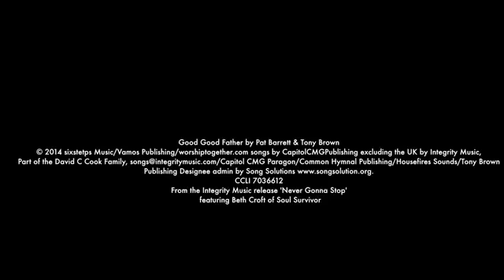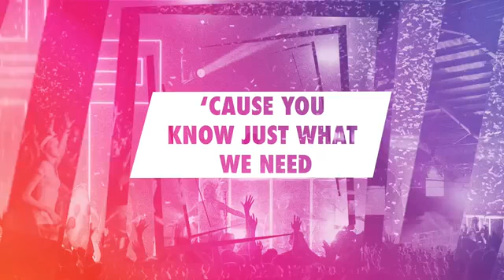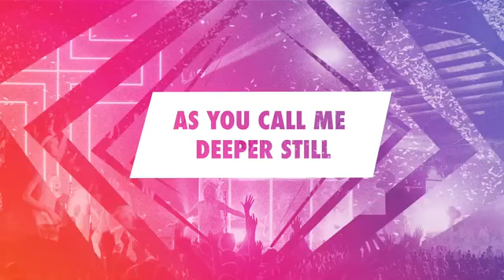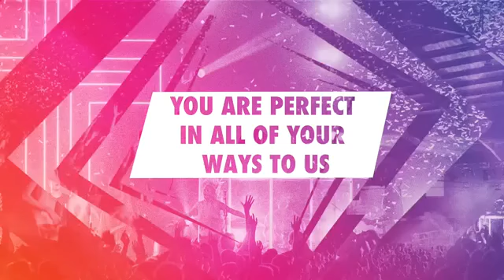Good Good Father